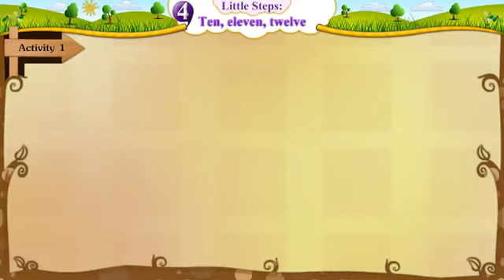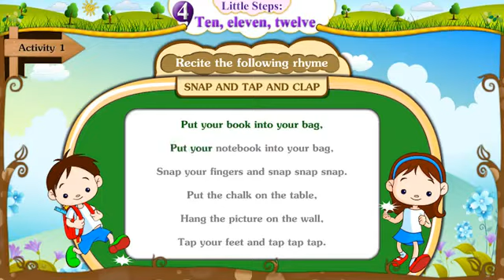4 LITTLE STEP TEN,ELEVEN,TWELVE